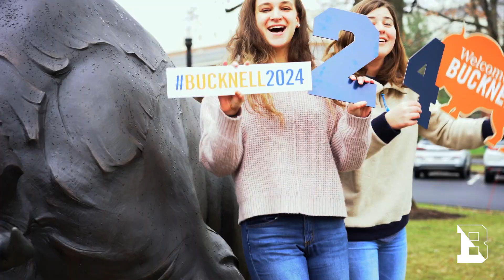Welcome, Bucknell2024 Early Decision I Students!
Our students and staff put together a special welcome message for Early Decision I applicants accepted into Bucknell University's Class of 2024. Congratulations!

We can't wait to see you at the Enrolled Student Open House on March 21 and at orientation this fall.